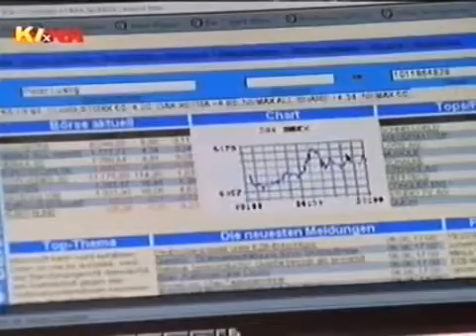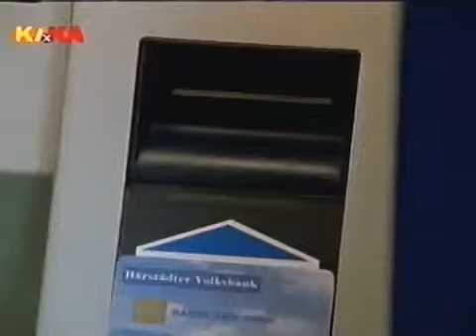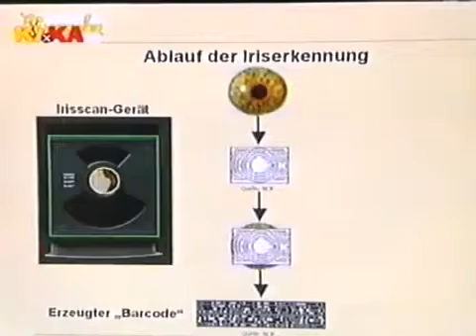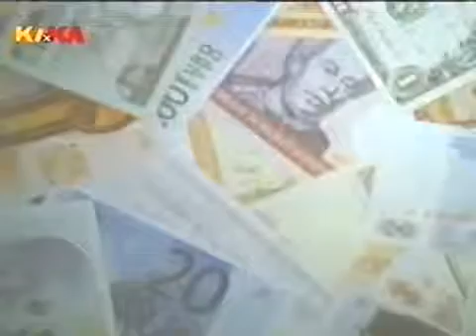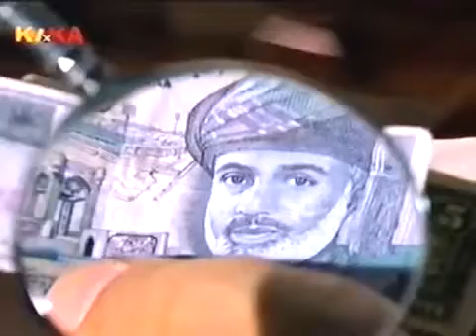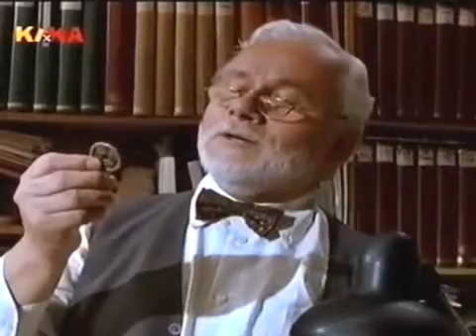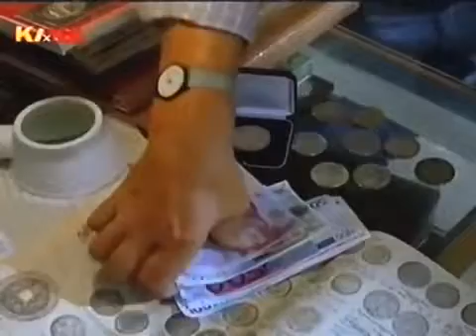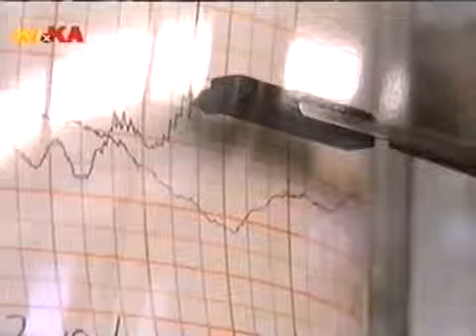Löwenzahn Classics 166 Ohne Moos nichts los